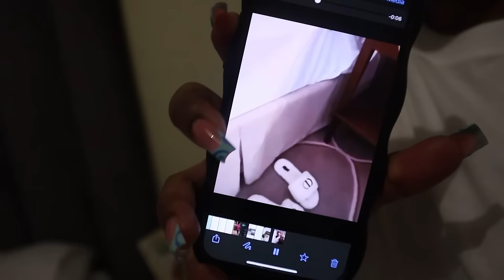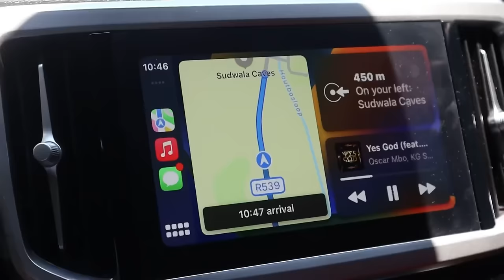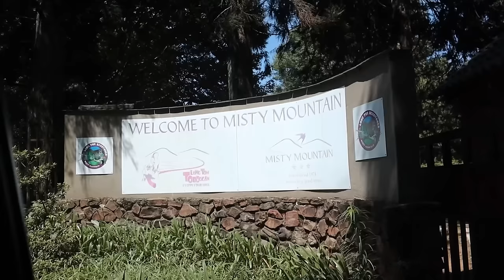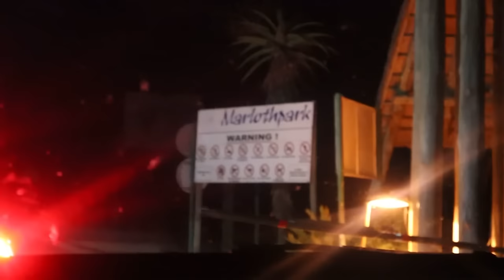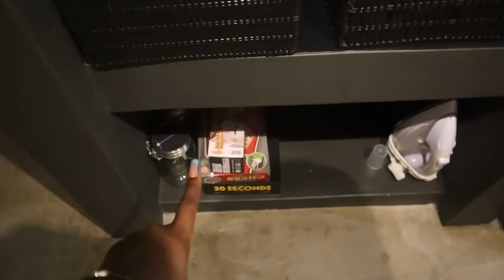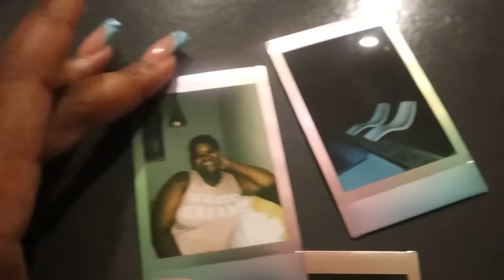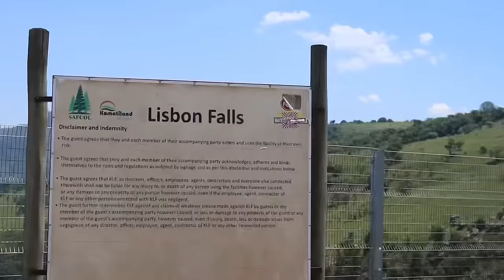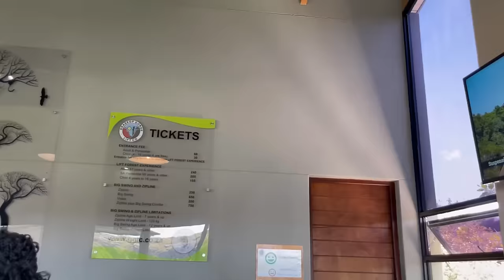TRAVEL VLOG : MPUMALANGA GIRLS TRIP | ELEPHANT SANCTUARY, BIG SWING, SAFARI & MORE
FAQ :

Age : 24
Camera : Canon M50 Mark II / iPhone 12 Pro
Lighting : 18” Ringlight
Editing Software : InShot